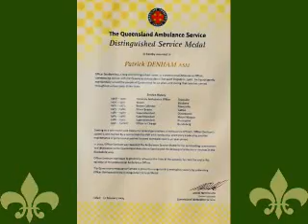Distinguished Service Medal & 40 year Long Service Medal Awared to Patrick Denham ASM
Present by Commissioner David Melville APM on the 15th September 2009 in Brisbane